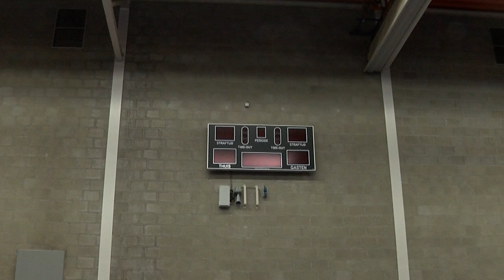Verduurzaming Sporthal Pius X Liempde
Sporthal PIUS X in Liempde gaat ook met zijn tijd mee wat betreft duurzaamheid